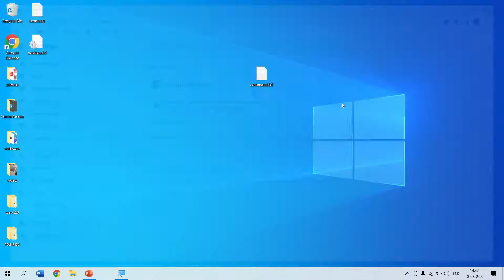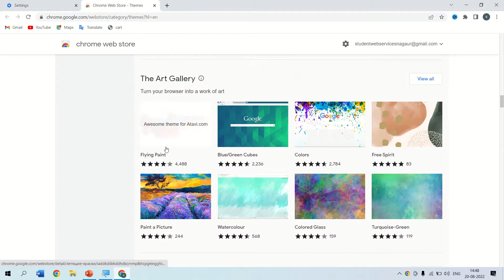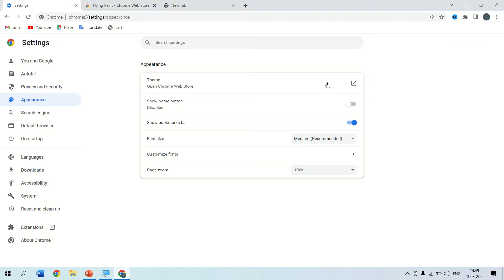How to Change Google Chrome theme. change google chrome theme.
In this season we are going to learn How to Change Google Chrome theme. change google chrome theme.
We are learn Very simple method to change theme in google chrome.
Soo Watch the Complete season